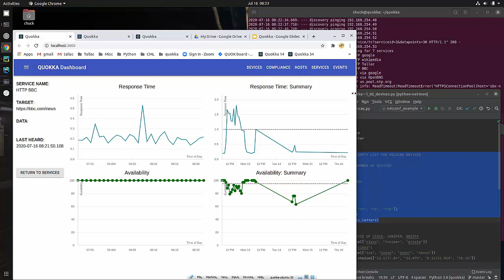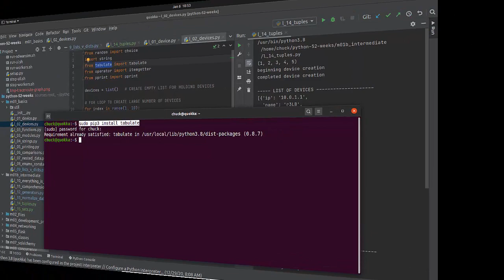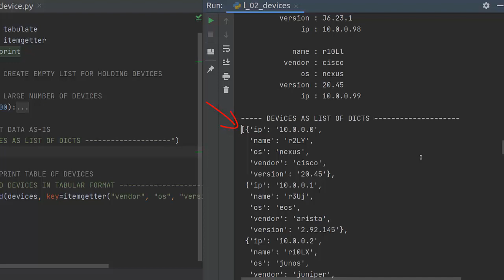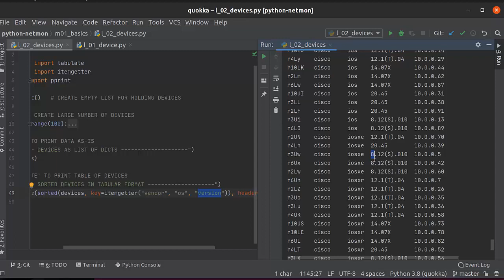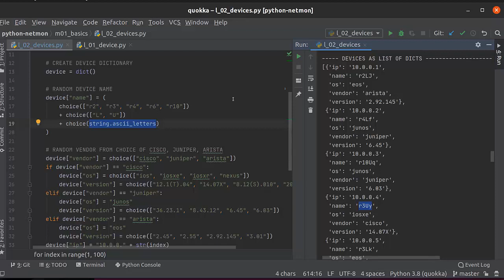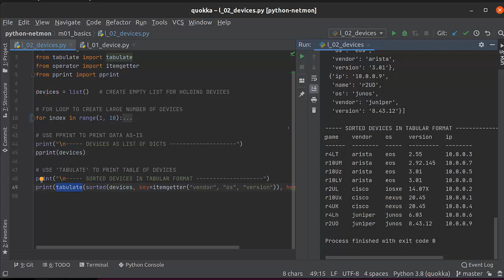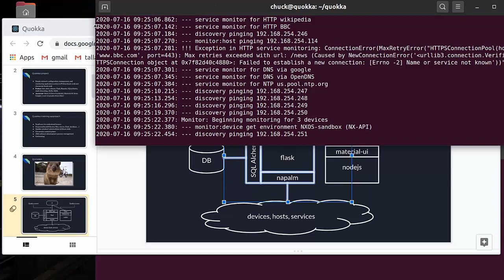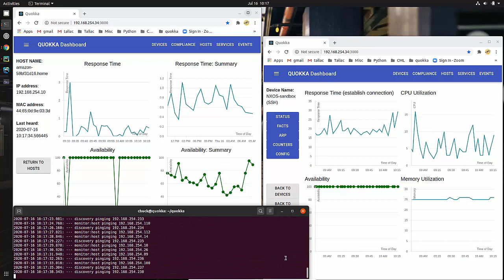week 04a Multiple Devices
Same as week-04 but with small added snippet about pip3 install tabulate